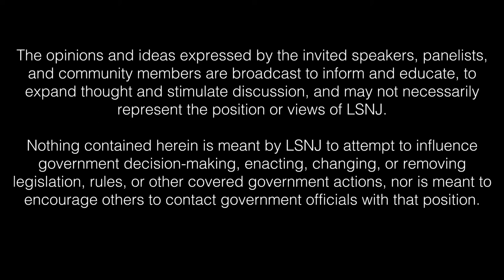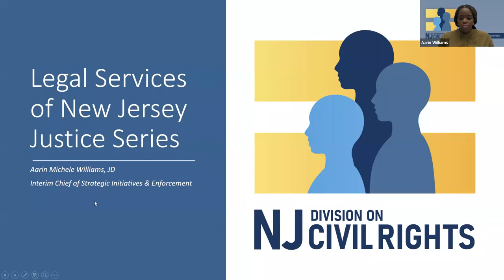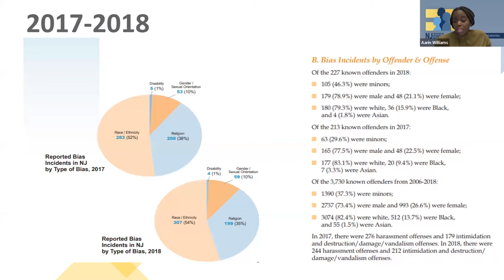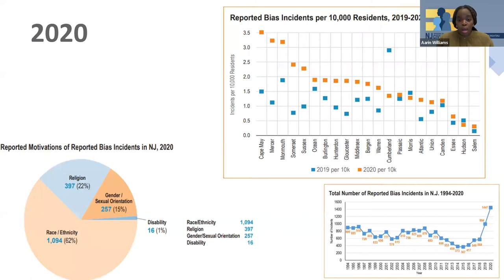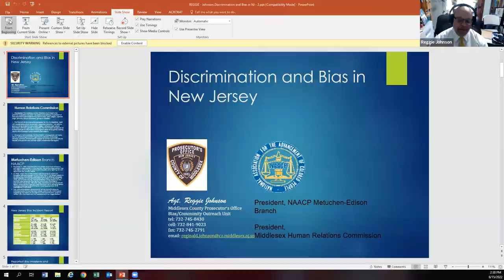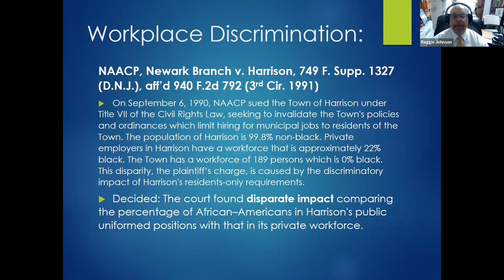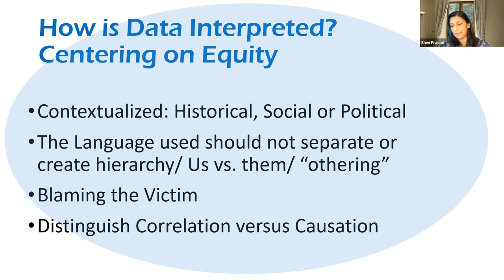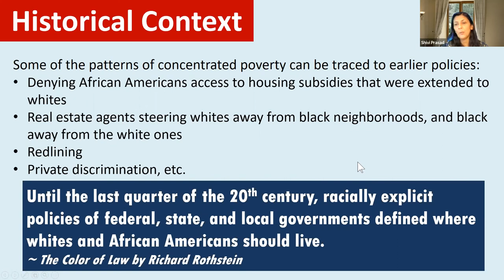Discrimination and Bias in New Jersey (Melville "De" Miller, Jr. Justice Series)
On June 15, 2022, LSNJ presented a webinar as part of its Melville "De" Miller, Jr. Justice Series “Discrimination and Bias in New Jersey.” The panel, moderated by Akil Roper, Senior Vice President and Co-Supervisor of LSNJ’s Racial and Ethnic Justice Initiative, featured Aarin Williams, Interim Chief of Strategic Initiatives and Enforcement for the New Jersey Division on Civil Rights; Reginald Johnson, Agent for the Middlesex County Prosecutor’s Office and President of the Metuchen-Edison Branch of the NAACP; and Shivi Prasad, Director of LSNJ’s Poverty Research Institute, presented to an audience of nearly 800 attendees.

While bias and hate incidents have drawn national attention, our home state of New Jersey is experiencing increased reported bias incidents in our communities, schools, and now increasingly over the internet, across the state.

The webinar examined trends and factors affecting the recent uptick in reported bias incidents and the corresponding impact on specific communities in New Jersey. Participants discussed the use of statistics and other data reporting methods to increase public awareness of poverty, inequity, and injustice, and in support our efforts to help secure more positive outcomes for low-income people in New Jersey. The discussion also included local efforts to address bias incidents and an overview of a number of significant discrimination impact cases brought by the NAACP in New Jersey.

The opinions and ideas expressed by the invited speakers, panelists, and community members are broadcast to inform and educate, to expand thought and stimulate discussion, and may not necessarily represent the position or views of LSNJ. Nothing contained herein is it meant by LSNJ to attempt to influence government decision-making, enacting, changing, or removing legislation, rules, or other covered government actions, nor is it meant to encourage others to contact government officials with that position.